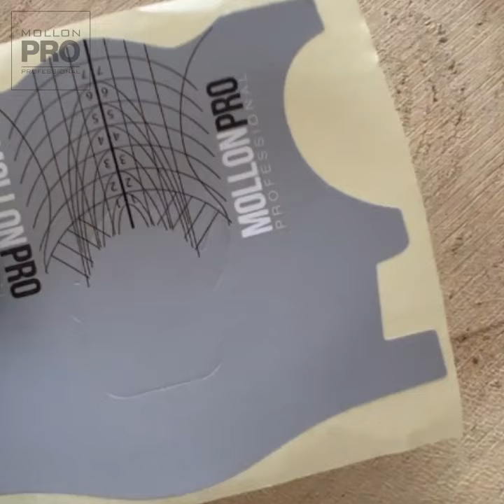Profesjonalne szablony Mollon PRO do przedłużania paznokci / 500 sztuk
Nowe formy do paznokci Mollon PRO to unikatowy produkt stworzony dla profesjonalistów,
który pomaga perfekcyjnie dopasować szablon pod naturalną płytkę paznokcia oraz przyspiesza czas wykonania stylizacji.

Idealne do wszelkich przedłużań paznokci formami żelowymi, akrylowymi oraz Polyflexi
a także przedłużania płytki bazą Luxury Bio- Keratin.

Szablony wprost doskonale dopasowują się do kształtu każdego paznokcia dzięki:

precyzyjnej siatce i zastosowaniu najnowszego materiału, który gwarantuje bardzo wysoki komfort pracy stylistce
zastosowaniu specjalnego, mocnego, kleju, który zapewnia stabilność i utrzymanie szablonu podczas tworzenia stylizacji nawet przy wilgotnych dłoniach
wewnętrznym nacięciom, które ułatwiają perfekcyjne dostosowanie go do każdego kształtu paznokcia i pomagają w kształtowaniu właściwego tunelu
500 sztuk na nawoju.